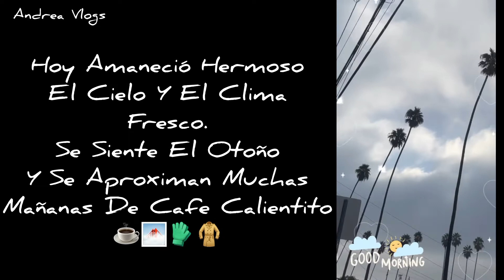Rutina De Mañana De Mamá, Tomate Tu Tiempo ⏱ Y Rendirás Mejor Sin Extres 🥰💖🔆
💫UNETE A NUESTRA FAMILIA APOYANOS⬇️

☆COMPARTE💬.

BEUTY

💖🛍Tienda Online

Músico: Jeff Kaale

Músico: @iksonmusic

Músico: @iksonmusic